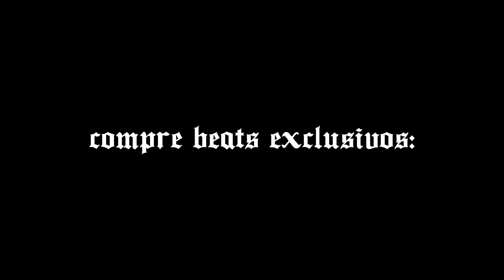Base de Rap, Lofi Beat Acústico - "Pequena" (Uso Livre!) | Prod. ZZZ Beats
Siga no Instagram: @prodzzzbeats

BPM: 115
TOM: Gm (Sol Menor)

* COMPRE BEATS EXCLUSIVOS! INSTRUMENTAIS À VENDA

Informações:
*Caso faça uma música neste beat, coloque os devidos créditos junto ao título da faixa: (Prod. ZZZ Beats)
*Caso anexe seu som no Youtube, Soundcloud, ou qualquer tipo de reprodutor de mídia, inserir os créditos e link do Canal ZZZ Beats.